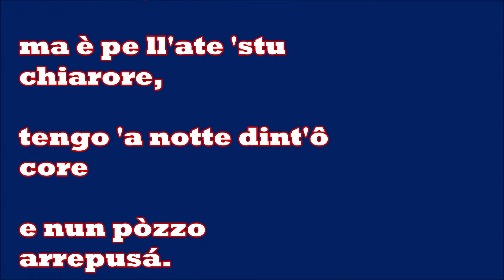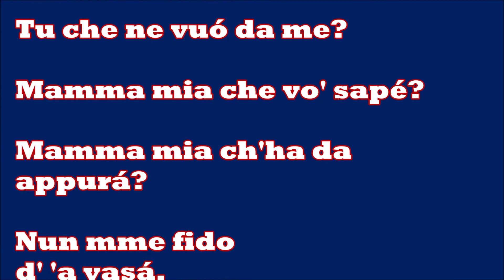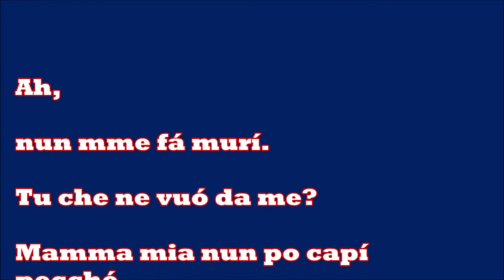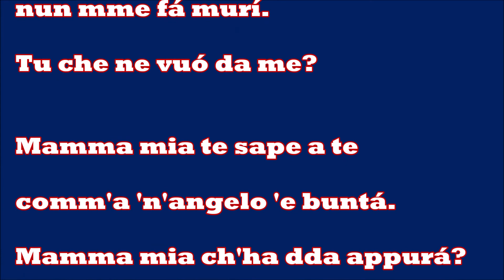ENRICO CARUSO Mamma mia che vo' sape'